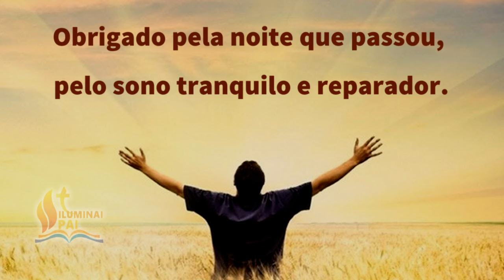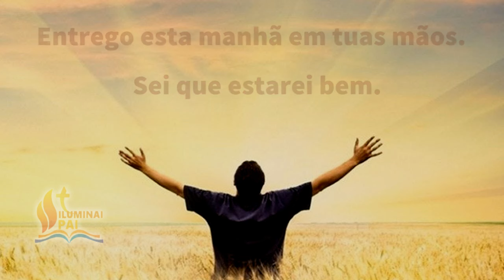23/06/2024 Oração da Manhã GRATIDÃO ao Senhor por este NOVO e BOM DIA